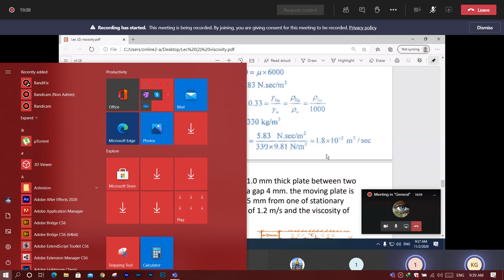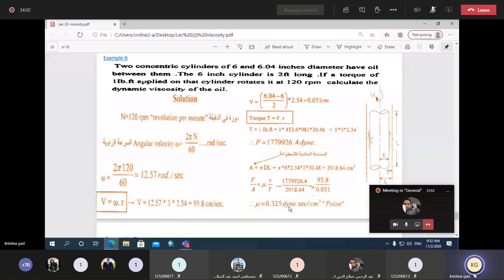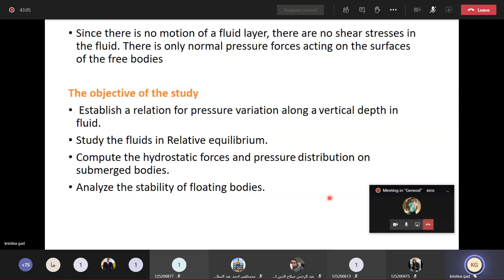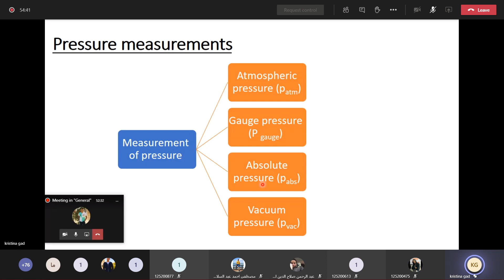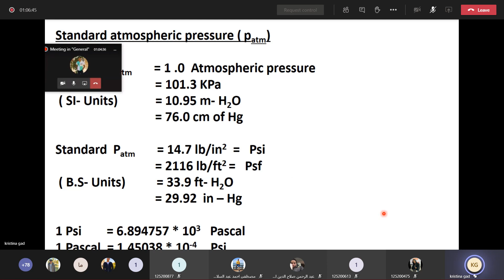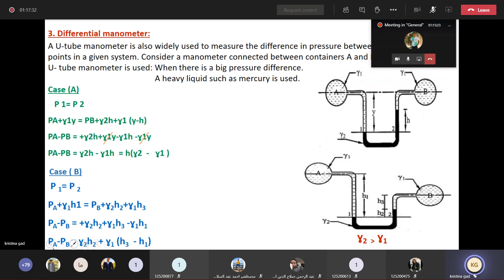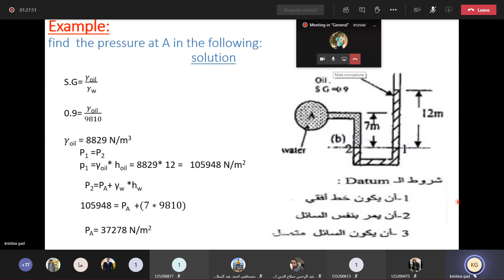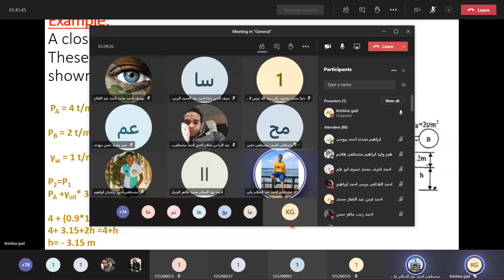lec 3 || Fluid Mechanics.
-In this video, an explanation of the third lecture on fluid mechanics.
-This explanation is by Dr. Christine.
-Uploaded by the DCCE team. We hope you enjoy watching.
*This video isn't filmed by us, as we use it for education purposes.